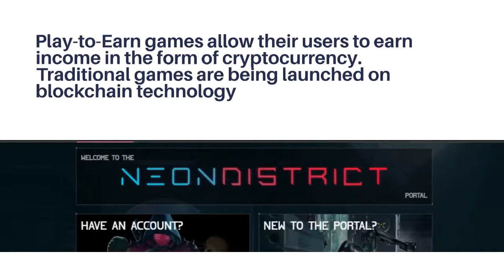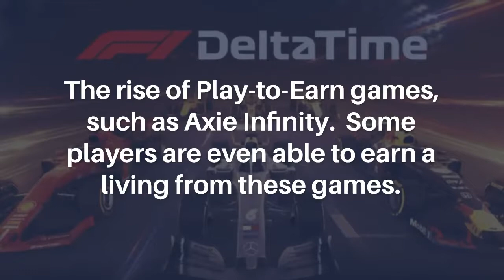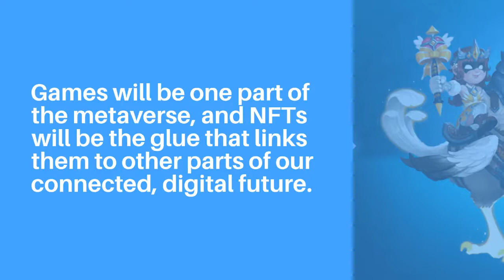NFT GAME (Play-To-Earn NFT Games)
NFT games have become popular in GameFI as a way for people to earn income. They are mainly played on the Binance Smart Chain (BSC) and Ethereum.

Play-to-Earn games allow their users to earn income in the form of cryptocurrency. Traditional games are being launched on blockchain technology

 users will have complete control over in-game items like lands, characters, weapons, and much more.

Here are some of the best crypto games that all do something unique with NFTs.
Axie Infinity.
Sorare.
Gods Unchained.
CryptoKitties.

NFTs in gaming can unlock and add value to gameplay already experienced.

NFTs place more power in players hands, and will enable them to sell items, and even earn a percentage from future resales.

The rise of Play-to-Earn games, such as Axie Infinity.  Some players are even able to earn a living from these games.

Games will lead the metaverse
Games will be one part of the metaverse, and NFTs will be the glue that links them to other parts of our connected, digital future.

Axie Infinity and Sorare is great option to invest your money into the digital NFT marketplace.

We wish you all the best while investing in the digital world, which is way secure.

List of question you should know about it:

可以免费玩吗？
这个怎么运作？
怎么赚？
合法吗？
怎么玩？

क्या यह खेलने के लिए स्वतंत्र है?
यह काम किस प्रकार करता है?
कैसे कमाए?
क्या यह वैध है?
कैसे खेलने के लिए?

¿Es gratis para jugar?
¿Cómo funciona?
¿Como obtener?
¿Es legítimo?
¿cómo jugar?

هل هو مجاني للعب؟
كيف تعمل؟
كيف تحصل على؟
هل هو شرعي؟
كيف ألعب؟

Nó có miễn phí để chơi không?
Làm thế nào nó hoạt động?
Làm thế nào để kiếm được?
Nó có hợp pháp không?
làm thế nào để chơi?

Libre ba ang paglalaro?
Paano ito gumagana?
Paano kumita?
Legit ba ito?
Paano laruin?

Le jeu est-il gratuit ?
Comment ça fonctionne?
Comment gagner?
Est-ce légitime ?
comment jouer?

É grátis para jogar?
Como funciona?
Como ganhar?
É legítimo?
como jogar?

Apakah itu gratis untuk dimainkan?
Bagaimana itu bekerja?
Bagaimana cara menghasilkan?
Apakah itu sah?
Cara bermain?

Ist es kostenlos zu spielen?
Wie es funktioniert?
Wie verdient man?
Ist es legitim?
Spielanleitung?

Oynamak ücretsiz mi?
Nasıl çalışır?
Nasıl kazanılır?
yasal mı?
nasıl oynanır?

플레이는 무료인가요?
어떻게 작동합니까?
어떻게 벌까?
합법인가요?
게임 방법?

無料でプレイできますか？
使い方？
稼ぐ方法は？
それは合法ですか？
遊び方？